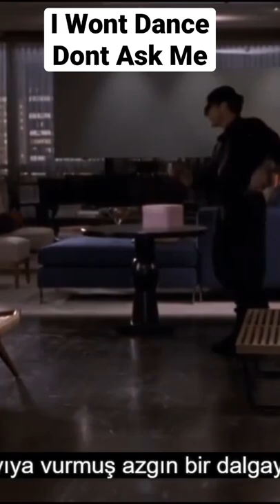I Wont Dance Dont Ask Me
Smooth-talking advertising executive Nick Marshall's life changes when an accident gives him the ability to hear what women are thinking.
Release date: February 23, 2001 (Turkey)
Director: Nancy Meyers
Written by: Josh Goldsmith; Cathy Yuspa; Diane Drake
Distributed by: Paramount Pictures Studios, Icon Productions

Cast:
Mel Gibson / Nick Marshall
Helen Hunt / Darcy Maguire
Marisa Tomei / Lola
Ashley Johnson / Alex Marshall